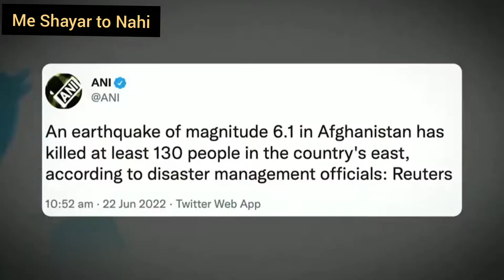Afghanistan Earthquake 1000 Died ! Afghanistan Rashidkhan agnipath #Agneepath